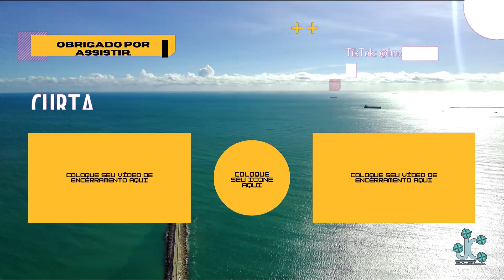Fortaleza-CE Imagens Aéreas da região central da Cidade (meio)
Sobrevoando o Meio de Fortaleza-CE longe da Praia.